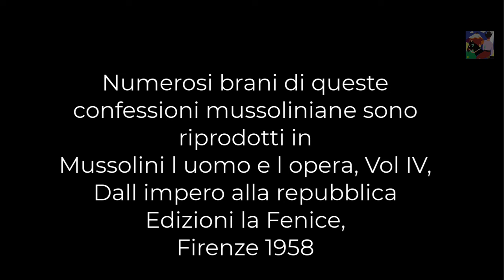Ultima intervista a Benito Mussolini - Documento storico - 20 marzo 1945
Ascoltate qui per capire cosa fu il 20 ennio italiano e quello europeo Lenin incluso --Marx non avrebbe mai fatto la rivoluzione in Russia, Lenin e il fascismo si dividono [Carlo Galli]

Questo documento non ha nessun valore politico ma solo e solamente
è documentazione storica.
Rinvio un contenuto di Carlo Galli Emerito prof dell università di Bologna.

Ultima intervista a Mussolini   Documento storico - 20 marzo 1945